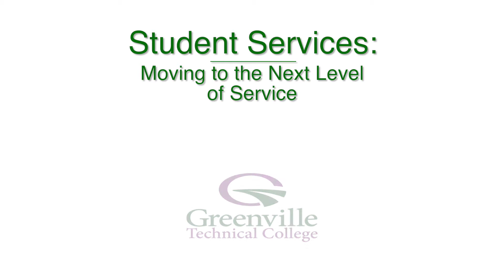Let me help you Start. Stay. Succeed.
Student Services testimonials